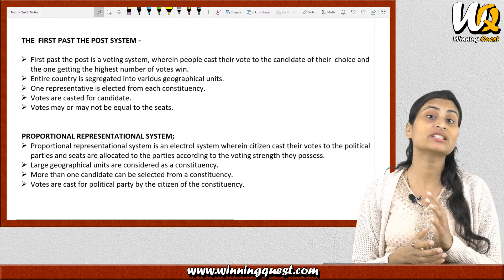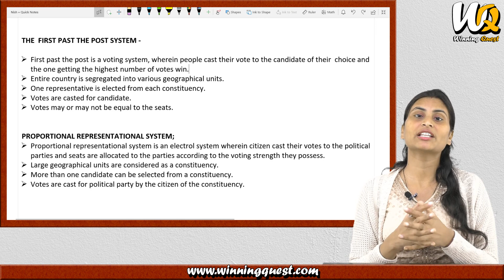Political Science | Class 11 | Chapter - 3 | Election & Representation | By Nisha Jha | Part - 2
What is FPTP System,
what is first past the post system,
What is PR System,
What is Proportional representation System,
Difference Between PR and FPTP,
Why India adopted FPTP System,
Why India adopted First past the post system,

THE  FIRST PAST THE POST SYSTEM -

1. First past the post is a voting system, wherein people cast their vote to the candidate of their choice and the one getting the highest number of votes win.
2. Entire country is segregated into various geographical units.
3. One representative is elected from each constituency.
4. Votes are casted for candidate.
5. Votes may or may not be equal to the seats.

PROPORTIONAL REPRESENTATIONAL SYSTEM;
1. Proportional representational system is an electrol system wherein citizen cast their votes to the political parties and seats are allocated to the parties according to the voting strength they possess.
2. Large geographical units are considered as a constituency.
3. More than one candidate can be selected from a constituency.
4. Votes are cast for political party by the citizen of the constituency.